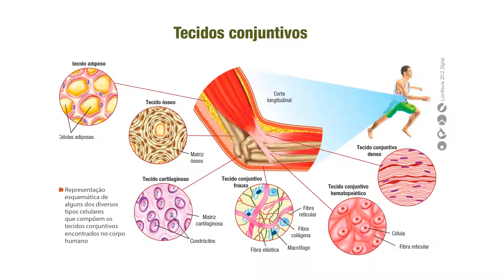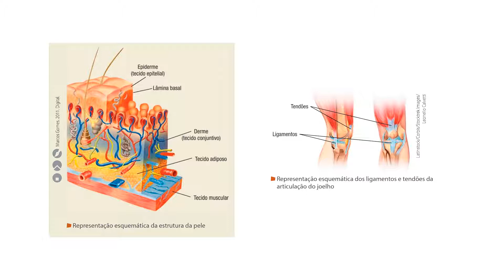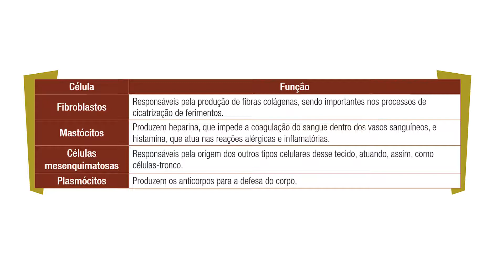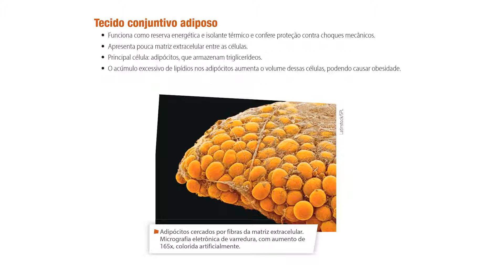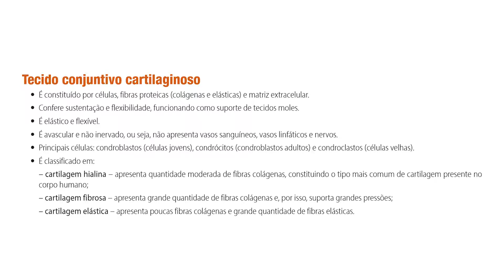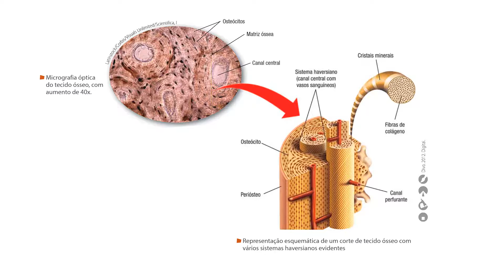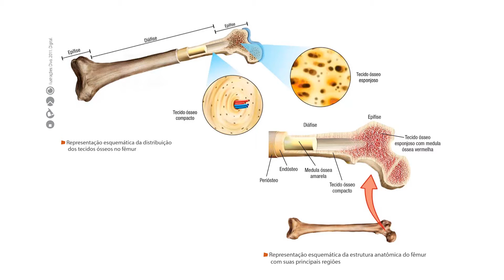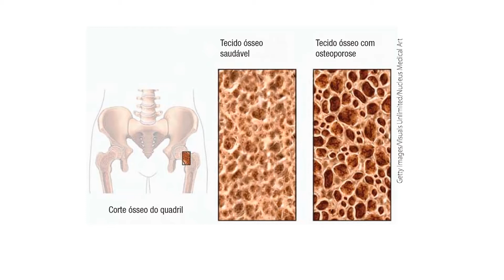Tecidos conjuntivos (Parte I) - Biologia - Profª Adriana - 2MA e B - 20 a 24/07